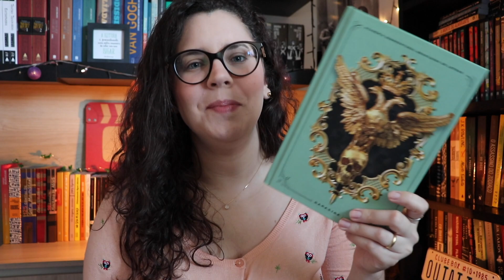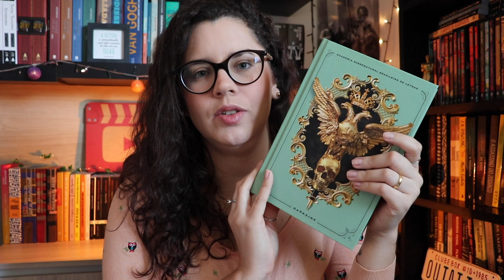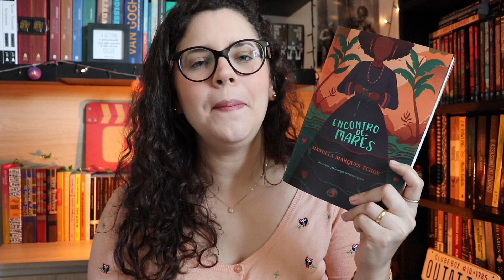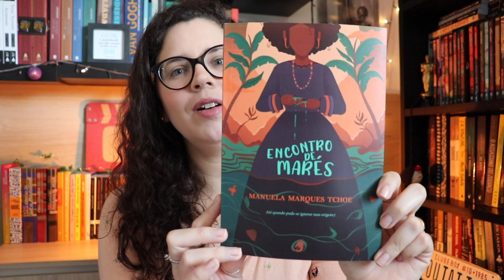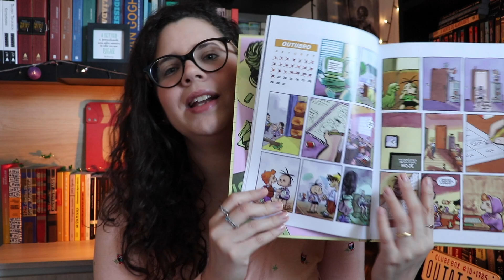METAS LITERÁRIAS PARA AGOSTO/2019 | BOOK ADDICT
⬇️ LIVROS MENCIONADOS
🔸 Medo imortal *o preço aumentou :/
🔸 O mundo perdido
🔸 A mão misteriosa
🔸 O retorno do rei
🔸 Encontro de marés
🔸 Cebolinha, recuperação

💌 ENDEREÇO:

Eduarda Menezes
CAIXA POSTAL 8137
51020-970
Recife - PE